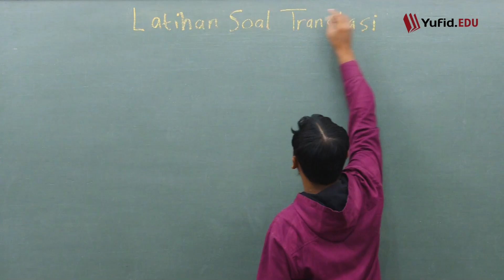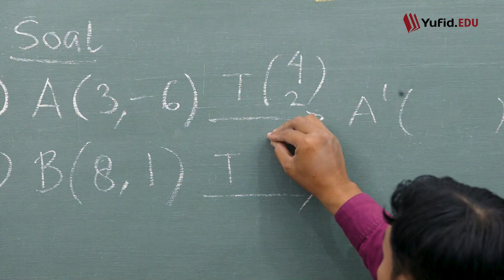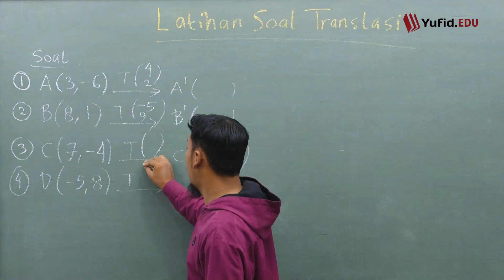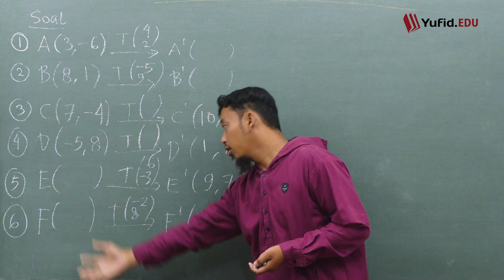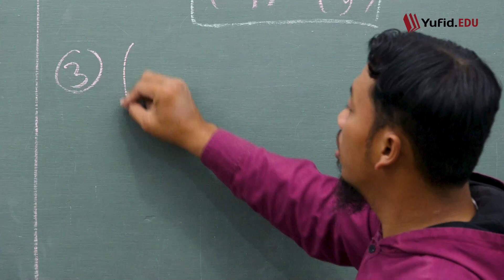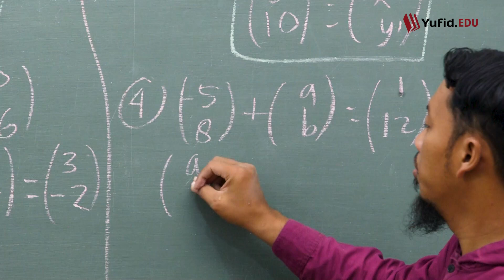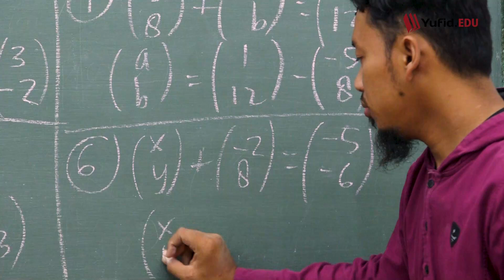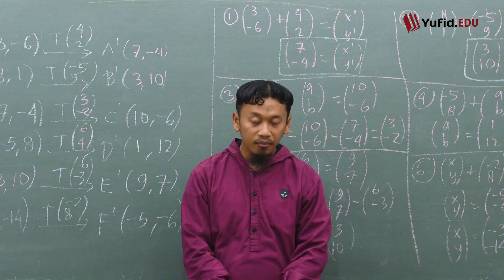222. Latihan Soal Translasi - Belajar Matematika Kelas 9 - Kak Hasan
222. Latihan Soal Translasi - Belajar Matematika Kelas 9 - Kak Hasan

Selamat datang di channel Yufid Edu! Dalam video ini, kita akan membahas secara lengkap tentang transformasi geometri untuk matematika kelas 9. Video ini cocok untuk kamu yang sedang belajar materi transformasi SMP. Kami akan mengulas berbagai jenis-jenis transformasi seperti transformasi refleksi, transformasi rotasi, transformasi translasi, dan transformasi dilatasi.

Di video ini, kamu akan menemukan:
- Penjelasan transformasi yang mudah dipahami
- Transformasi refleksi rotasi translasi dilatasi secara detail
- Cara menghitung transformasi dengan langkah-langkah sederhana
- Latihan soal transformasi untuk menguji pemahamanmu
- Contoh soal transformasi lengkap dengan pembahasan

Ini adalah bagian dari pembelajaran matematika online di channel Yufid TV. Kami berharap video ini bisa menjadi tutorial transformasi matematika yang bermanfaat bagi kalian semua. Jangan lupa untuk mengecek video pembelajaran matematika lainnya di channel kami.

Temukan lebih banyak materi menarik di geometri kelas 9 dan materi matematika SMP di channel Yufid Edu.

Selamat belajar!